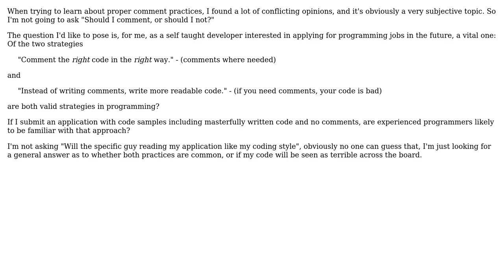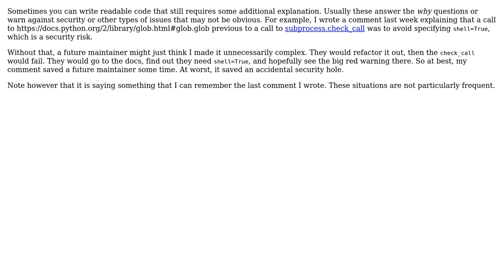"Comment everything the right way" and "Instead of writing comments, write more readable code."...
Software Engineering: "Comment everything the right way" and "Instead of writing comments, write more readable code." - Both valid strategies?

With thanks & praise to God, and with thanks to the many people who have made this project possible! | Content (except music & images) licensed under CC BY-SA | Music | Images & others | With thanks to user Robert Harvey user Manali Bhadsalkar user Karl Bielefeldt user curiosity5678 user albert and the Stack Exchange Network Trademarks are property of their respective owners. You are responsible for your own actions.